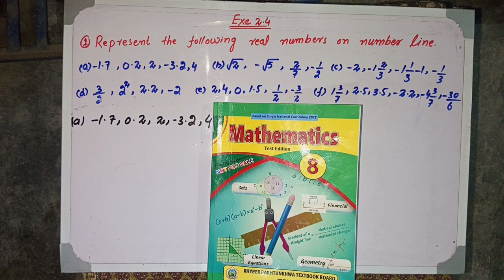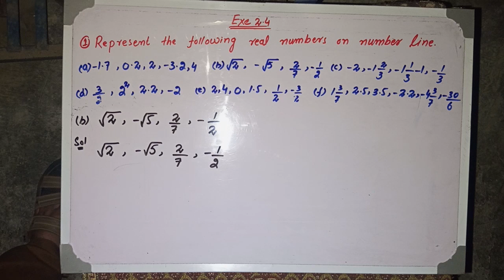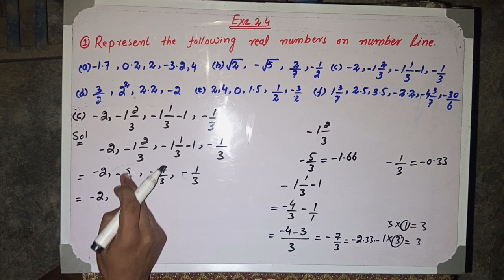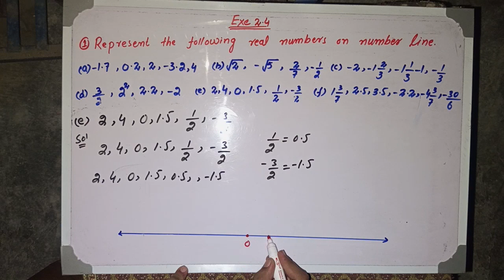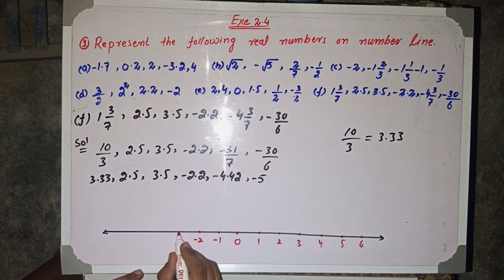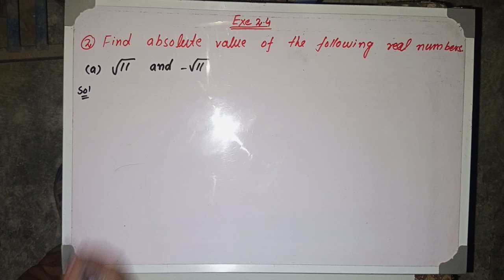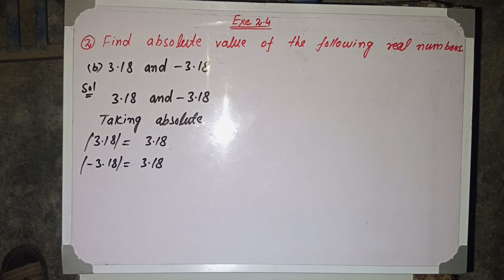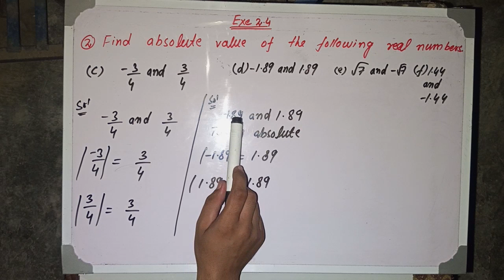Class 8 Maths Chapter#2 Exe(2.4) new course kpk